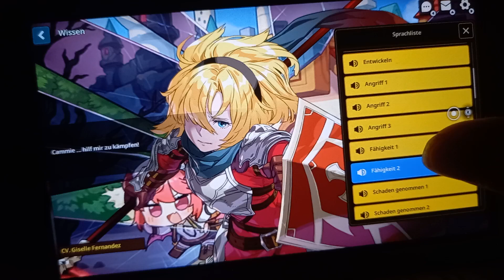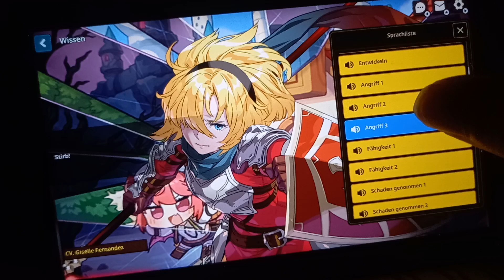Guardian Tales 💖Future Princess: Allah Cute!💖 🇹🇷Enjoy This Family🇹🇷 🌹Good Muslim🌹